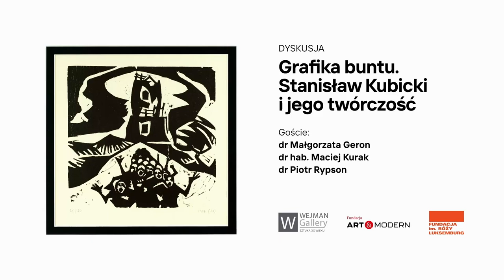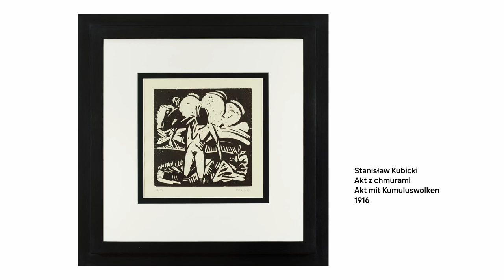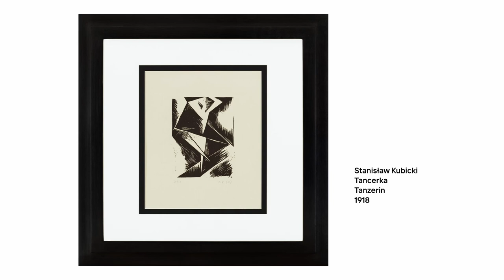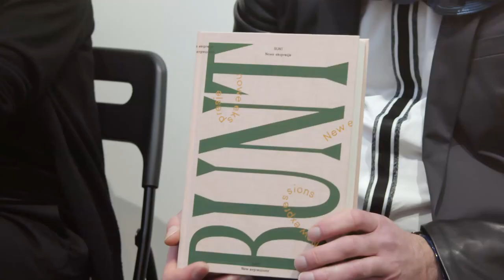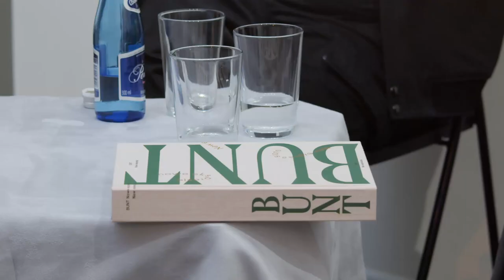Dyskusja "Grafika buntu. Stanisław Kubicki i jego twórczość"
W dyskusji wzięli udział:
dr Małgorzata Geron, dr hab. Maciej Kurak i dr Piotr Rypson.

Prowadzenie:
dr Izabela Mrzygłód i dr Magdalena Furmanik-Kowalska

Organizatorzy spotkania:
Fundacja Art and Modern, Fundacja im. Róży Luksemburg, Wejman Gallery.

Początek XX wieku obfitował w nowe kierunki i eksperymenty w sztuce, którym towarzyszył ferment intelektualny. Artyści angażowali się w burzliwe życie społeczne i polityczne, nie stroniąc od ruchów rewolucyjnych. Jednym z nich był Stanisław Kubicki (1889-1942), malarz, grafik, dwujęzyczny poeta i teoretyk sztuki zakorzeniony w polskiej i niemieckiej kulturze. Związany ze środowiskami polskich modernistów i berlińską awangardą poszukiwał własnej formy wyrazu w grafice i malarstwie. Bliskie były mu problemy społecznie – sympatyzował z anarchizmem i socjalizmem, a sztukę - w szczególności grafikę - postrzegał jako narzędzie zmiany. Wychodząc od twórczości artysty przyjrzeli się roli grafiki w okresie przedwojenny, międzywojniu i współcześnie.

Panel został zorganizowany jako wydarzenia towarzyszące wystawie „Bunt i wolność. Linoryty Stanisława Kubickiego”, która odbywa się w Wejman Gallery w Warszawie (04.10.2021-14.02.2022).